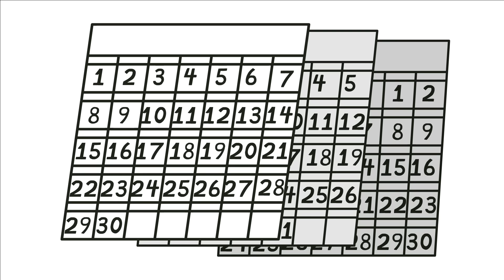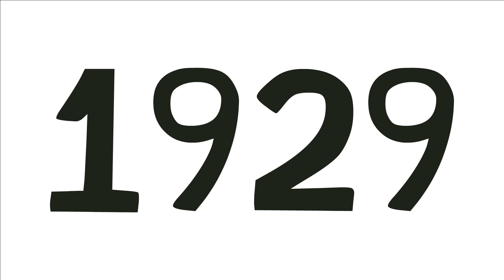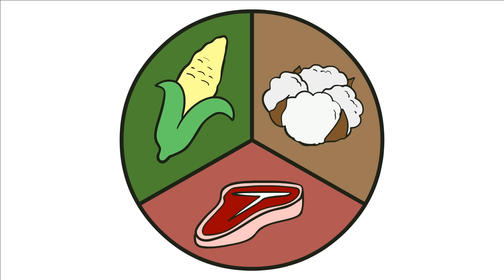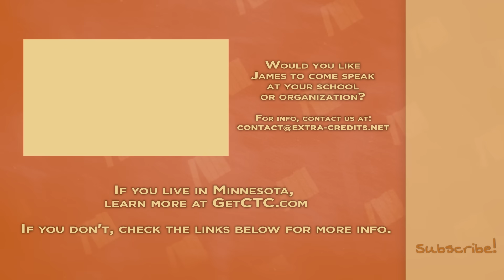Pellagra - A Medical Mystery - Extra History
📜 Pellagra can cause depression, dementia, and diarrhea, eventually leading to death. Dr. Joseph Goldberger was put on the case to crack it.
This extra-Extra History video comes thanks to the Child and Teen Checkups program of the Minnesota Department of Health. Children should receive a health checkup every year.

Artist: Nick DeWitt I Writer: Robert Rath I Showrunner & Narrator: Matthew Krol I Editor: Joe Russell I ♪ Music by Demetori I ♪ "Extra History Theme" by Sean & Dean Kiner